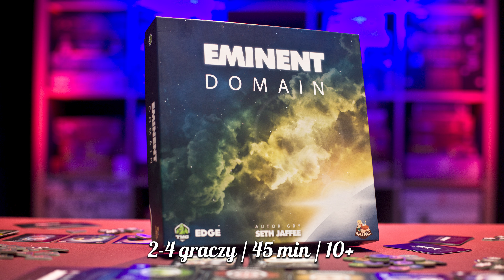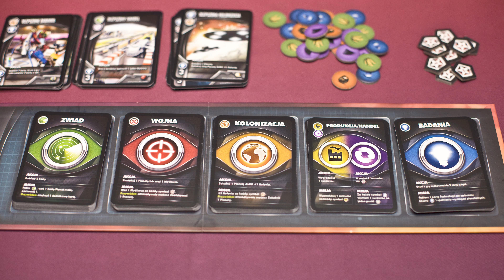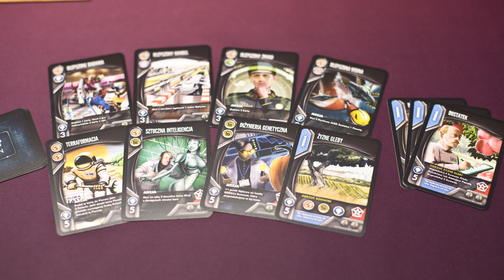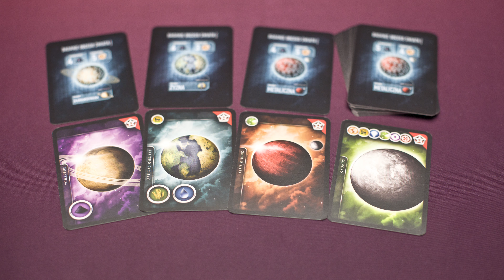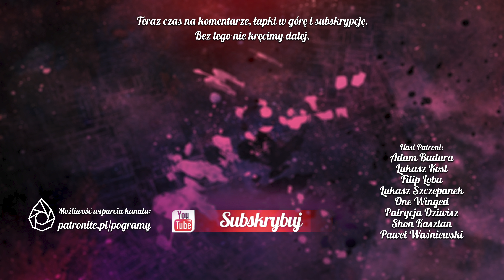Eminent Domain | Karciana strategia w kosmosie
Gra strategiczna o budowaniu cywilizacji w kosmosie. Sprawdźmy dokąd nas doprowadzi ta galaktyczna rozgrywka.

🎲ZASADY KONKURSU🎲

👉 zostaw reakcję pod naszym filmem prezentującym Eminent Domain - paluch w górę mile widziany... nawet konieczny.  Może dobijemy do 200? Damy radę? 👍👍👍👍👍👍👍👍👍👍👍👍👍👍👍👍👍👍👍👍👍👍👍

👉 w komentarzu napisz "Dlaczego w Twoim mieście powinna być stolica Polski?" 😉

👉 termin zamieszczenia twojego twórczego komentarza konkursowego to:piątek 06.03 godzina 23:59

👉 do wygrania egzemplarz gry Capital zaprezentowany podczas naszej recenzji

👉wyniki zostaną ogłoszone najpóźniej 9 marca 2020 roku pod filmem jako przypięty komentarz.

Udanej i pełnej pozytywnych wibracji ZABAWY!😀
Czekamy na Wasze kreatywne historyjki!😉